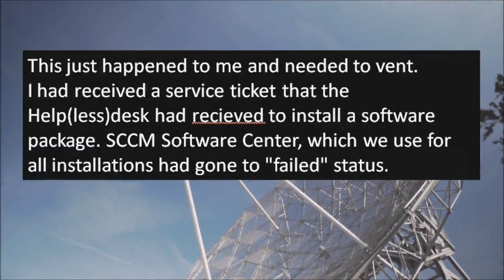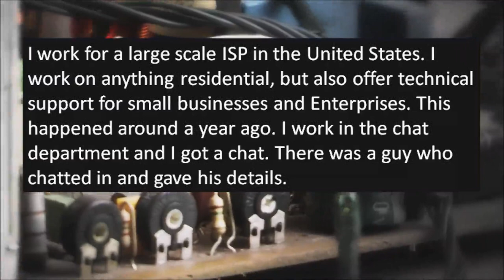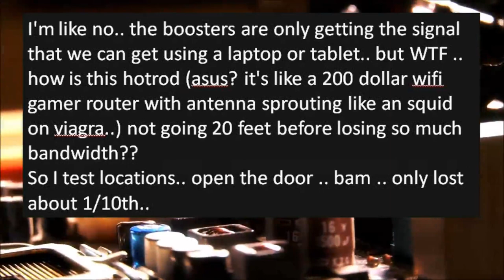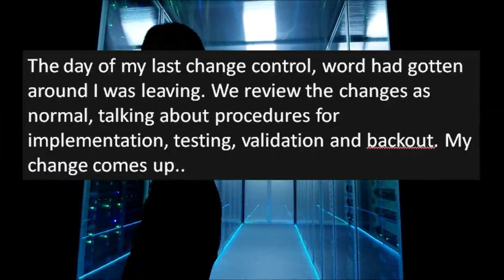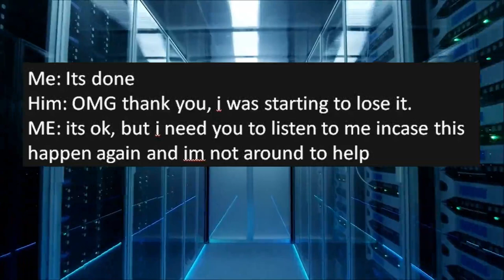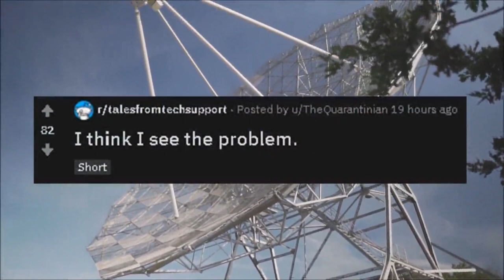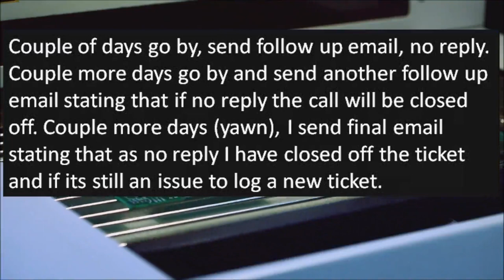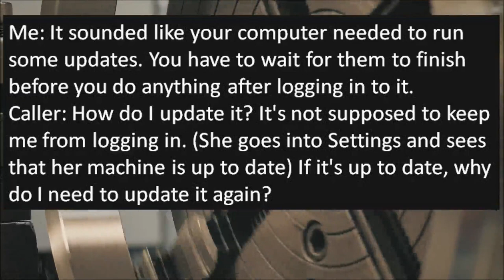Tales From Tech Support - What power button?!?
***"Co-worker called for support for his dead computer. Forgot about the power button on his monitor!

Welcome to r slash tales from tech support! Where we get to have a little chuckle at the technically disadvantaged! (like me!) Today, I went digging into some really good r/talesfromtechsupport stories. Enjoy!

Some of my favorite Reddit YouTubers!
Credit:
It's Busy! I can't login!